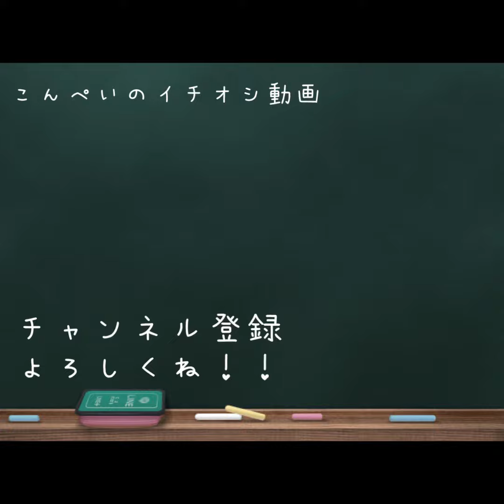こんぺい、後ろ後ろ！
どこかからオヤツの匂いがするんだけどなぁ…